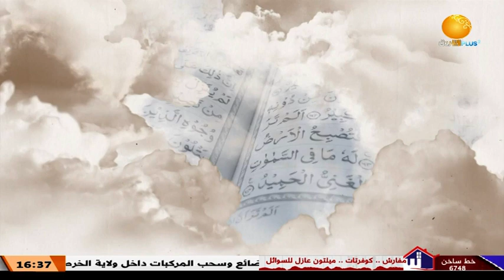يهدي للتي هي أقوم ــ الحلقة 21 || الظاهرة الفرعونية